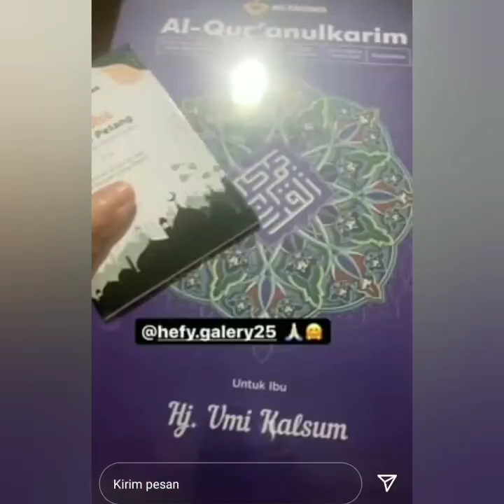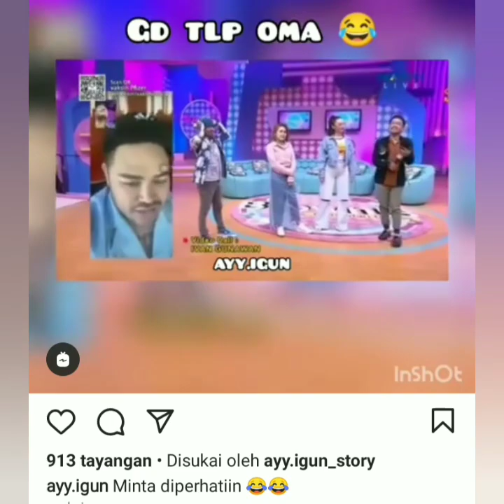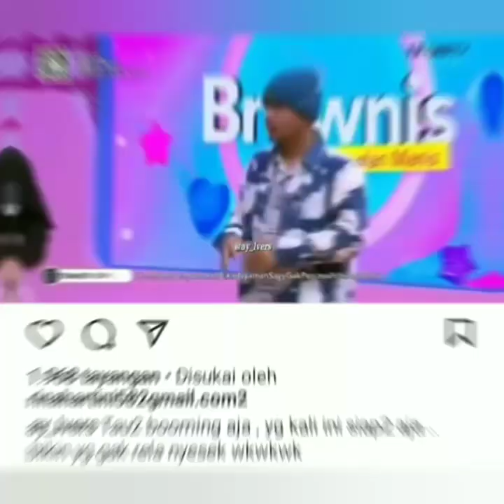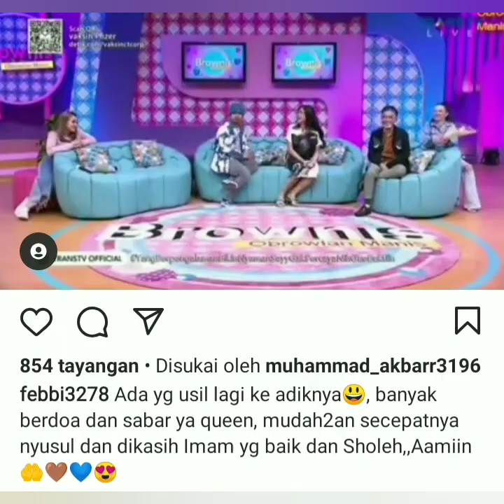Spesial 3 info Terbaru hari ini, Ayu pengen Nikah Begini Ekspresinya. Bikin Baper